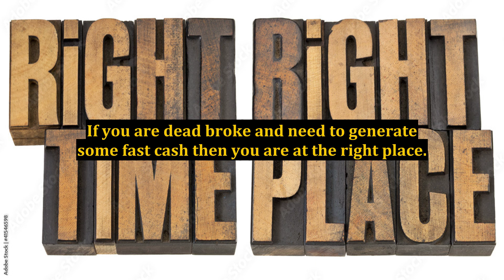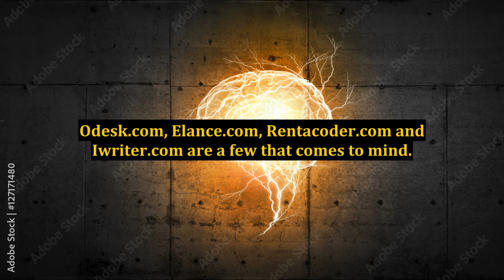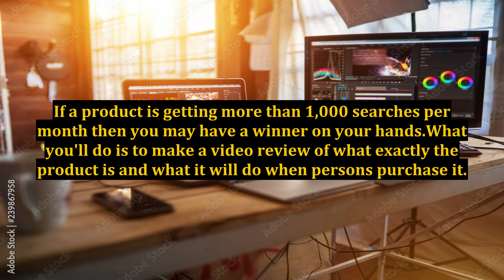Internet Marketing For Newbies - What To Do If You Are Dead Broke And Need Money Fast